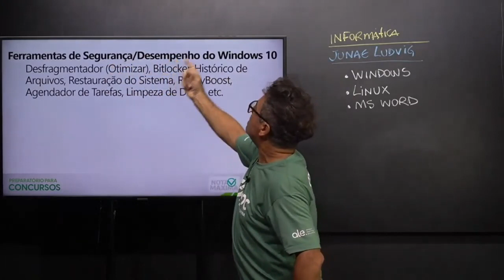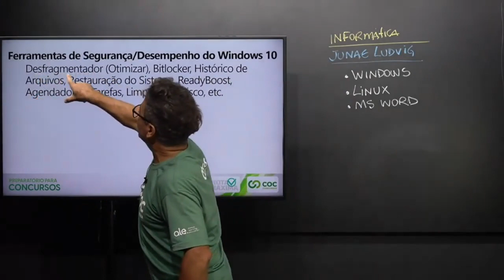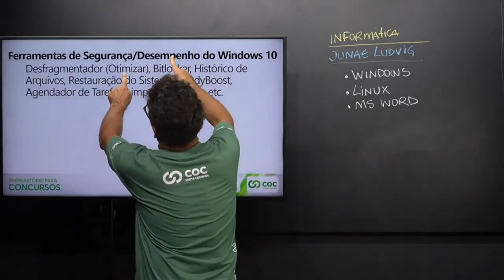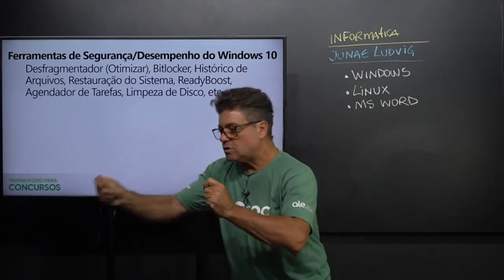WINDOWS PARA CONCURSO - SEGURANÇA E DESEMPENHO - Prof Junae [1/2]